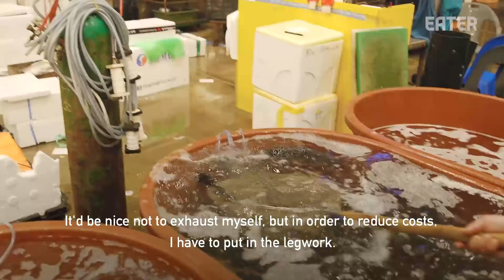How a Korean Sushi Master Is Breaking all the Sushi Rules – Omakase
Master sushi chef Park Sangha defies all tradition at his ultra-popular, six-seat restaurant Ooshima in Seoul, South Korea.